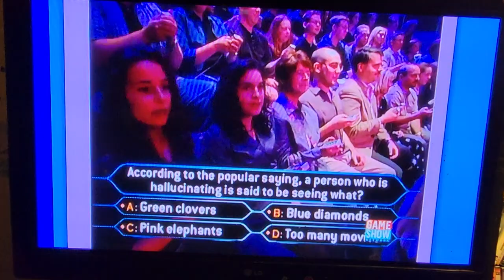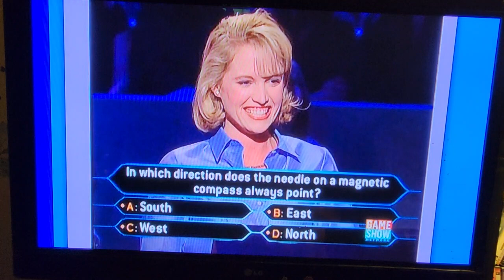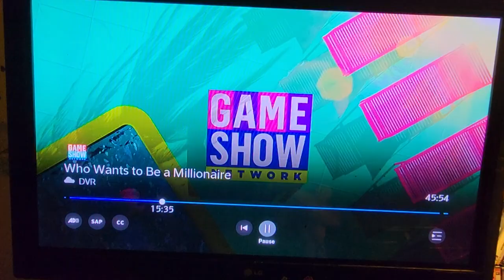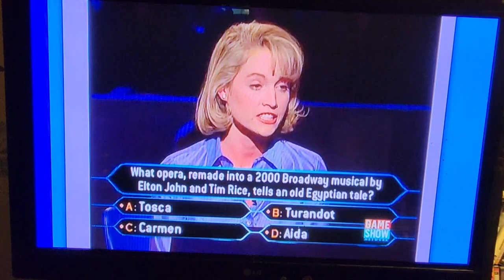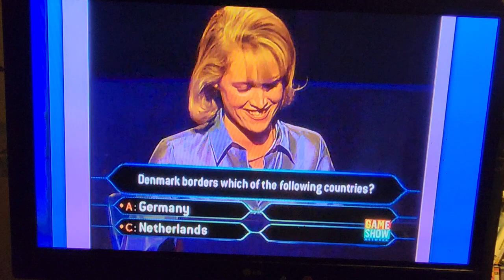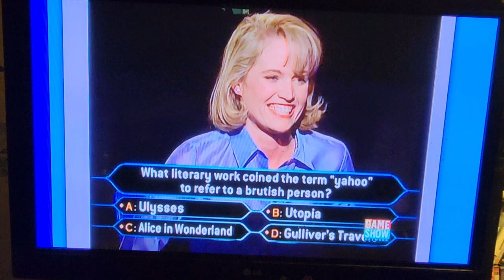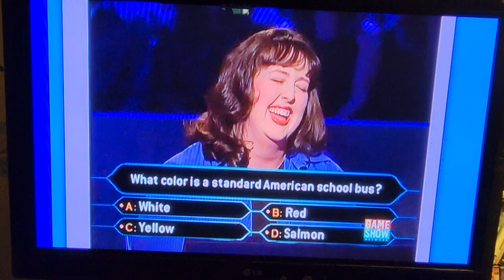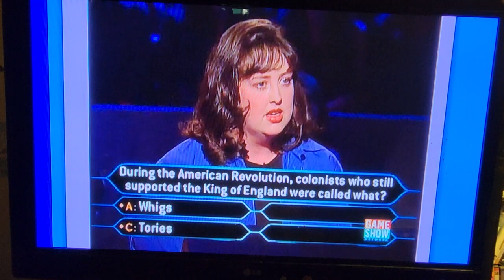WWTBAM - May 17th 2000 episode part 1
Here's the full May 17th 2000 episode of Who Wants to Be a Millionaire (which is divided into two parts).